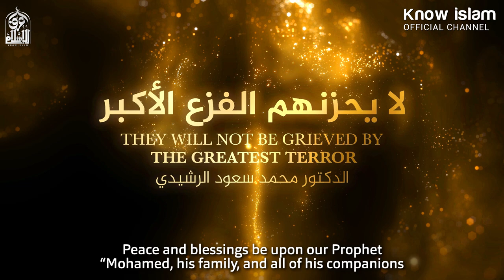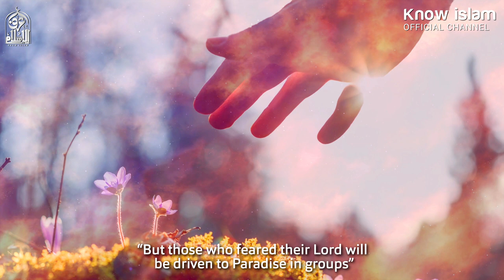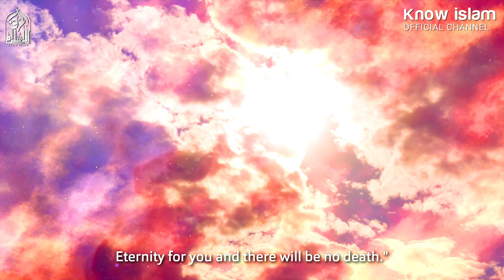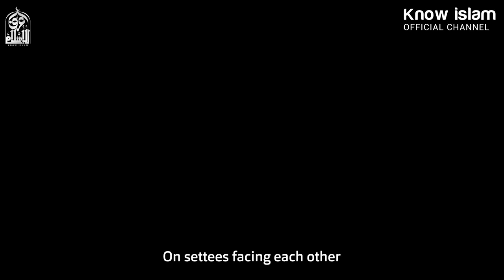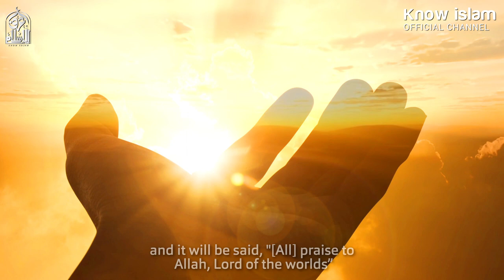أعظم موقف في حياتك ( لا يحزنهم الفزع الأكبر ) د. محمد سعود الرشيدي